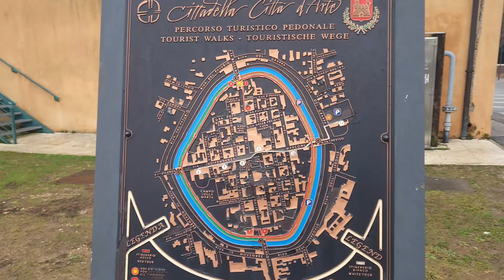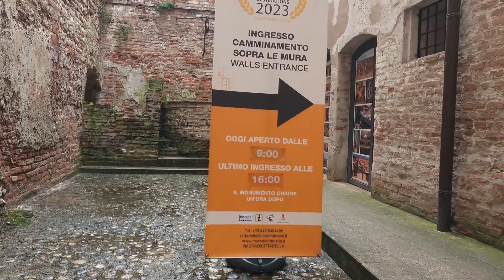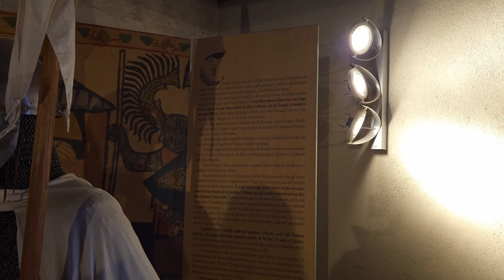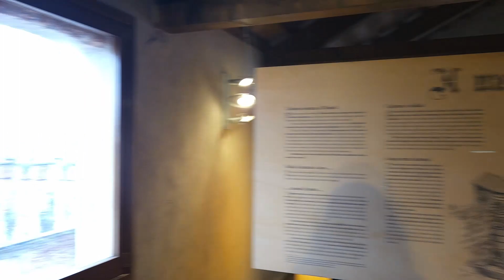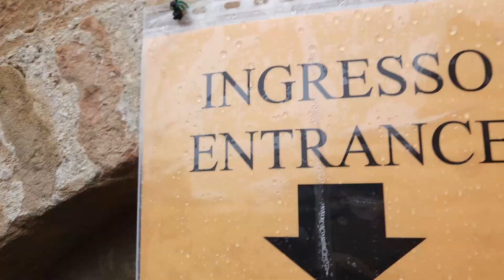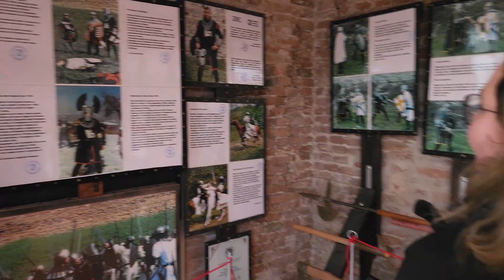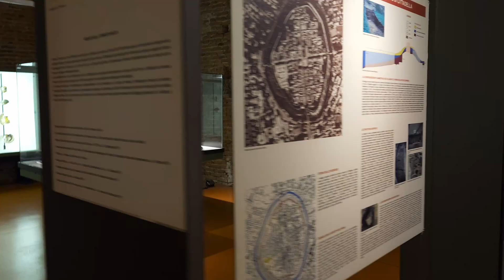MURALHA MEDIEVAL - Caminhando pela História - CITTADELLA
No meio de nossa viagem para Verona, encontramos uma cidade que nos chamou a atenção. Cittadella, uma comune na região de Padúa no Vêneto, é a ÚNICA cidade murada de toda a Europa a ter um Caminho de Ronda medieval, de forma elíptica e completamente acessível. O Caminho de Ronda é um passeio panorâmico a 15 metros de altura sobre as Muralhas de Cittadella. Era o antigo caminho de vigia utilizado para defender a cidade de ataques inimigos vindos do alto.

Oii eu sou a Priscila, Química e Professora e Eu sou o Lucas, Físico e Professor
  Vamos compartilhar com vocês um pouquinho do “Tempo que Temos” nessa nova etapa da nossa vida (Viagem e Vida na Europa) e é claro com uma pitada de conhecimento científico que obviamente não poderia ficar de lado.
- Adquirir novos conhecimentos (muitas Dicas)
- Compartilhar nossas experiências (boas ou ruins, pq nem só de felicidade vive o ser humano)
- Viver e aproveitar o Tempo que Temos (afinal, 1 segundo é 1 segundo pra todo mundo e quando passa ele não volta mais)